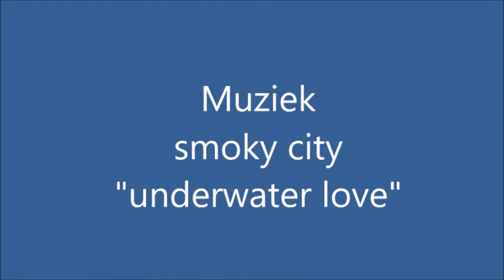nieuwjaarsduik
drie koningen nieuwjaarsduik